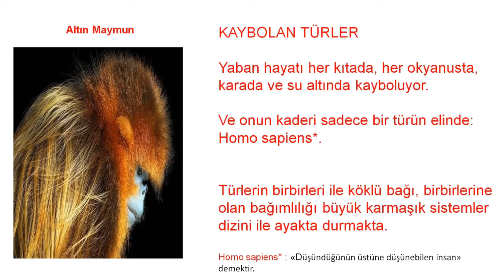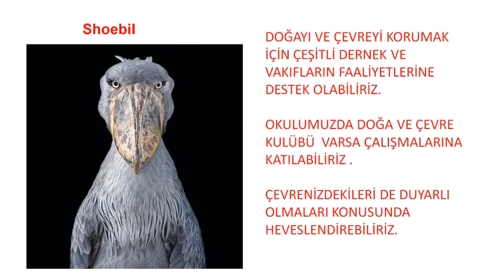26 Nisan 2020